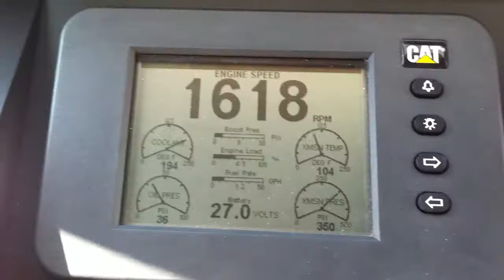Sea Trials Outer Reef 63 Turkey